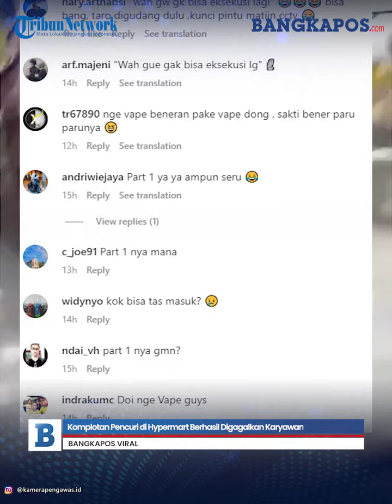Komplotan Pencuri di Hypermart Berhasil Digagalkan Karyawan